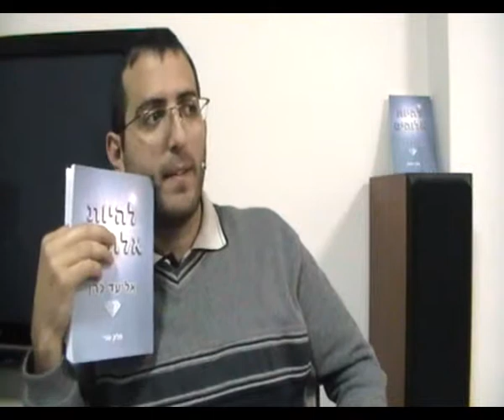הספר להיות אלוהים, עולם החלומות האמיתי, חלום או מציאות, דמיון או מציאות, שינה, חלומות